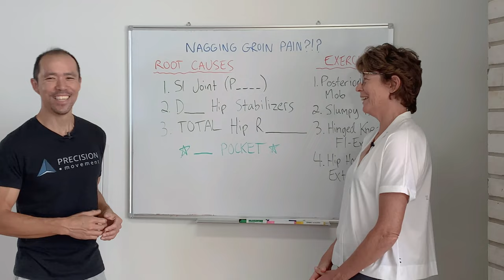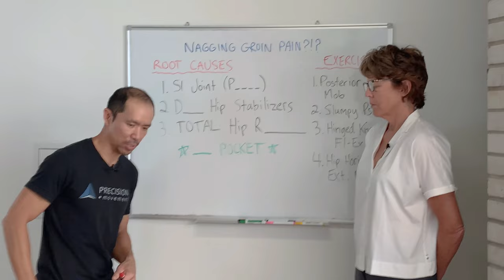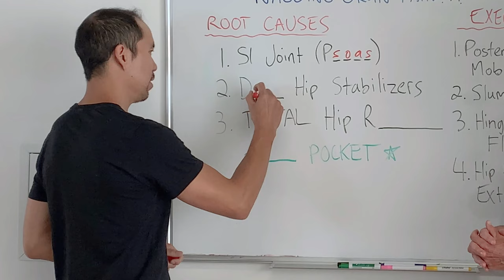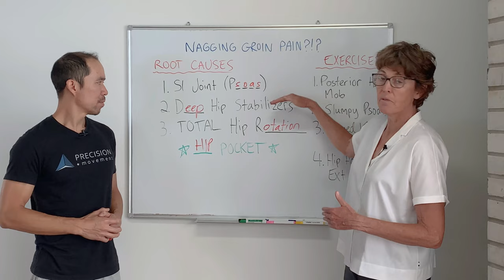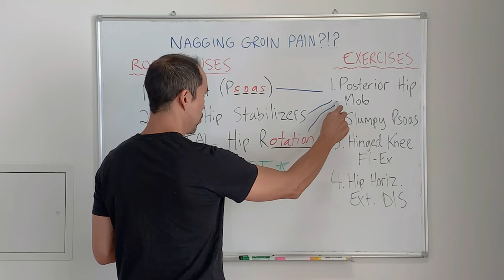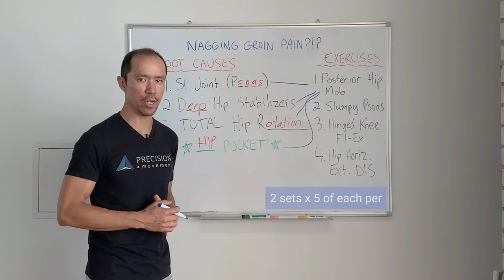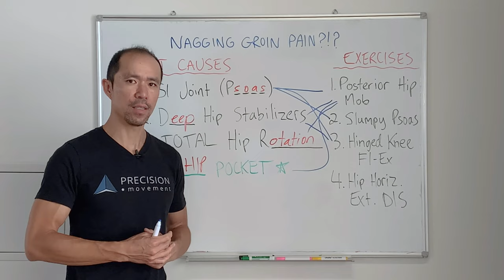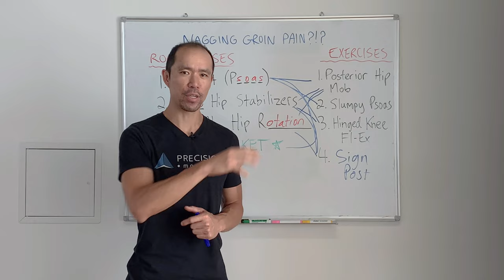4 Exercises to Heal Nagging Groin Pain & Strains for GOOD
Learn how to heal stubborn groin pain and strains for good. HINT: stretching won’t work.

Coach E demonstrates how to strengthen the muscles that aren’t firing correctly in your hips that cause the pain in the first place. These sleepy muscles cause others to get overloaded, eventually becoming responsible for the type of groin pull that happens several times a year.

This repeated pain could be any one (or a combination) of several muscles in your hips, including the pectineus, psoas, or adductors.

Go slow. The key is to avoid pain during the exercises. As you slowly ramp up activation, if it hurts, pull back and start over. When you can do the activation without any pain, that’s the sweet spot.

Most people find that the pain goes away after resting for 2 - 6 weeks. But that doesn’t address the root cause. The pain will keep returning without active intervention on your part.

Performing these exercises 3 times a week for two weeks will start the healing process. Continue for 6-8 weeks, and you’ll have retaught your brain which muscles to use - avoiding a pulled groin in the future.

You might also like the Hip Rotation I and Hip Flexion/Extension RSR routines in our free ROM Coach app.

00:00 - Intro
00:34 - Groin pain diagnosis

01:24 - What to do for groin pain?
01:52 - Isometric contractions for acute pain

03:44 - The root causes
04:37 - SI Joint (Psoas)
06:39 - Deep Hip Stabilizers
07:26 - Total Hip Rotation
09:11 - Hip Pocket

THE EXERCISES

11:50 - Posterior Hip Mobilization
16:08 - Slumpy Psoas Activator
17:38 - Hinged Knee Flexion-Extension
19:05 - Sign Post (formerly Hip Horizontal Extension Dissociation)

Study 1: Groin pain associated with sacroiliac joint dysfunction and lumbar disorders

Study 2: Is lower hip range of motion a risk factor for groin pain in athletes? A systematic review with clinical applications

Hip Control - mentioned to help you improve hip joint centration via psoas and internal rotator activation; comprehensive course to address hip immobility, weakness and dysfunction

ROM Coach app (free!):​ - our beautiful mobile app to improve your mobility and help you achieve movement longevity, includes the Daily Movement Tuneup and gives you 3 new exercises that will activate every muscle and mobilize every joint in your body every 1-2 weeks (only 3-5 mins/day!)

Precision Movement Academy - includes everything you need to get ALL of your joints and muscles functioning properly to eliminate compensations and imbalances so you can get back to and keep doing the things you love, for life